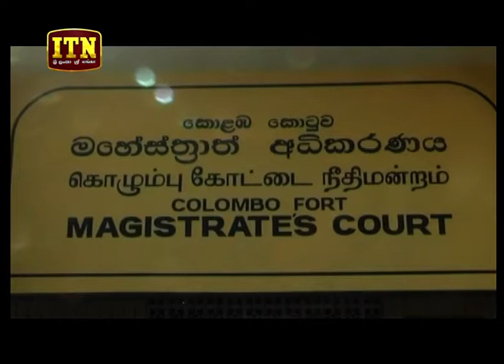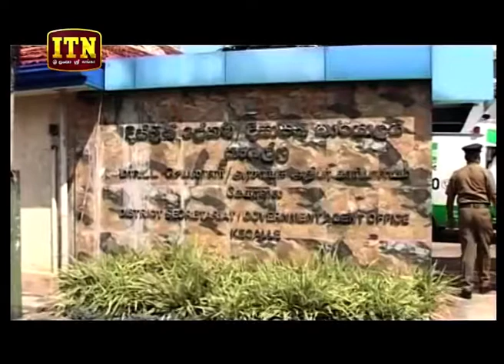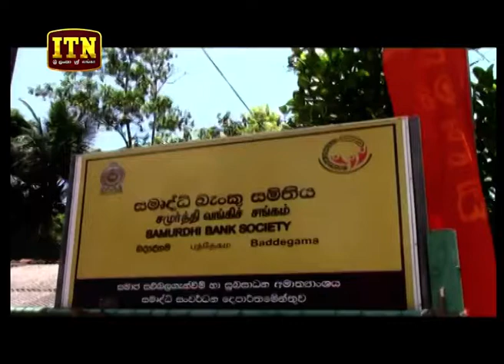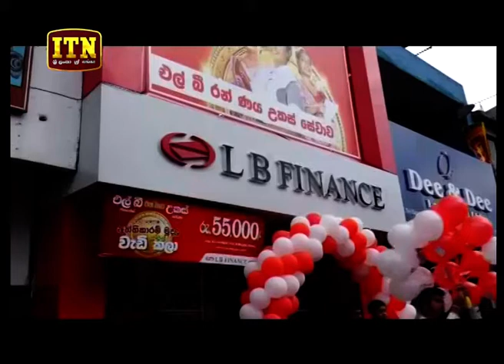ITN News 2019-03-08 | 09.30 PM